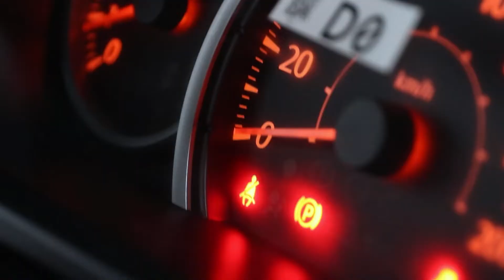TOYOTA CALYA (WHITE) TYPE G FACELIFT 1.2 M/T (2021)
TOYOTA CALYA (WHITE)
TYPE G FACELIFT 1.2 M/T (2021)

*Deskripsi:
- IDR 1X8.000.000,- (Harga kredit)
- Jarak Tempuh 967 KM (MURNI)
- Grade A++
- Interior Bersih & Terawat
- Eksterior Terawat
- Pajak Hidup
- Kabin Yang Lebih Luas
- AC Menggigil
- Bodi Mulus
- Irit Bahan Bakar
- Pemakaian Tangan Pertama
- Kaki-kaki Empuk
- Setir Toyota Calya Multifungsi

*Spesifikasi:
- 1.2L Petrol Engine, In-line 4 Cylinder 16 Valve DOHC
- Power Steering
- Integrated 2DIN Audio Touch Screen
- Electronic Multi Tripmeter
- ISOFIX
- Light Emitting Diode
- Coil Spring & Stabilizer

GOOGLE/IG/FB/YT/TIKTOK/TWITTER: "Auto88group"